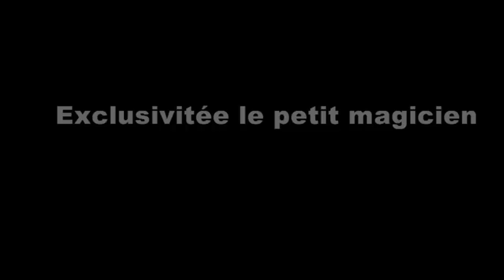Il coupé raccommodé version scène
Le fameux tour du fil coupé et raccommodé version scène. Attention c'est une version unique au monde, si vous connaissez la version close-up vous ne pourrez pas réaliser celle-ci.

C'est une version complétement différente. Regardez la vidéo vous comprendrez pourquoi.

Maintenant que choisir entre la version close-up et la version scène, les deux versions sont aussi facile, tout dépend vos condition de travail, close-up ou scène.